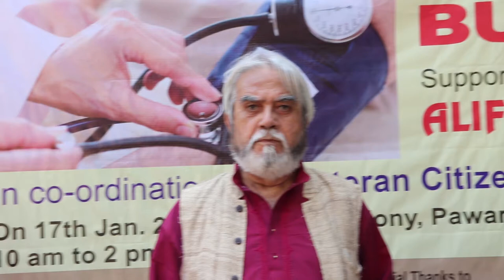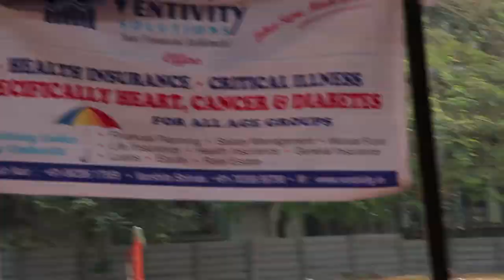Free Health Check-up Camp organized by Music Lovers Foundadtion